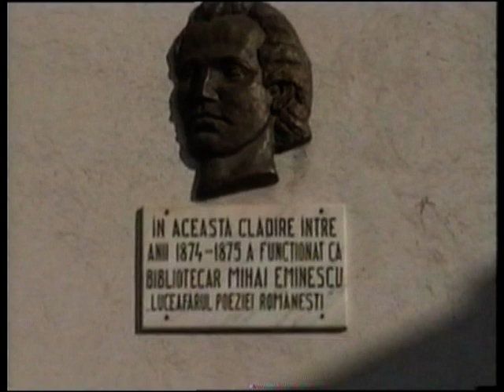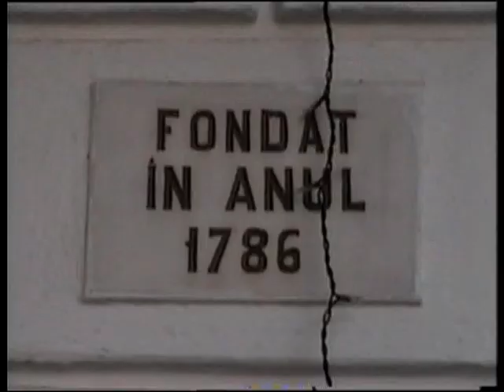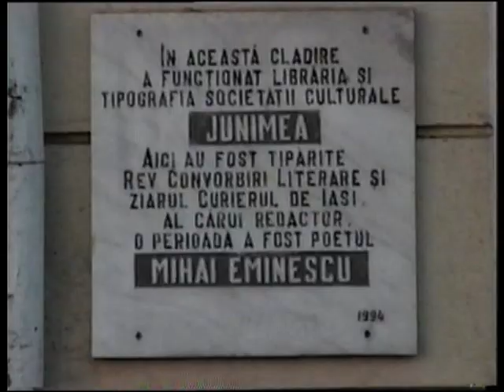Cu Mihai Eminescu prin Iasi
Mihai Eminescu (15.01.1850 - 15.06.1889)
read ; Mihai Eminescu-Wikipedia, the free encyclopedia
Fond muzical: "Sara pe deal" in interpretarea lui Tudor Gheorghe